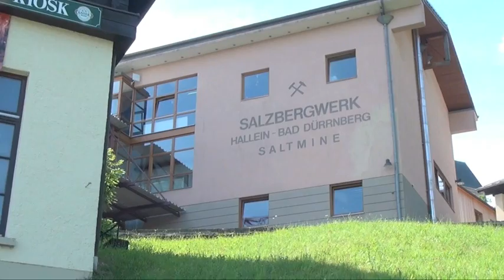Ins Land einischaun Der Tennengau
Die schönsten Gegenden des Salzburger Landes. Von der Stadt Salzburg über den Flachgau, Tennengau, bis hin zum Untersberg. „Ins Land einischaun" zeigt wie reich Salzburg an wunderschönen Orten ist.